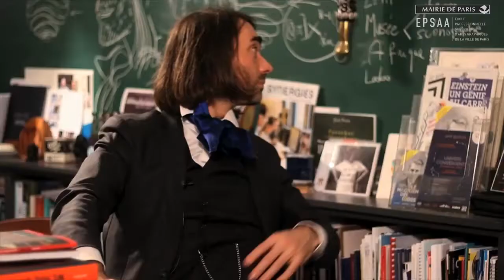Cédric Villani - 6. Se rencontrer pour rechercher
Si l’informatique est née de la mathématique, pourtant c’est elle qui influence aujourd’hui la mathématique, et ce, à plusieurs niveaux qu’il s’agit d’énoncer dans ce chapitre.
Un cours réalisé pour le MOOC Digital Media de l’École professionnelle supérieure d'arts graphiques de la Ville de Paris (EPSAA) animé par Dominique Moulon à l’Institut Henri Poincaré et coproduit par MCD.